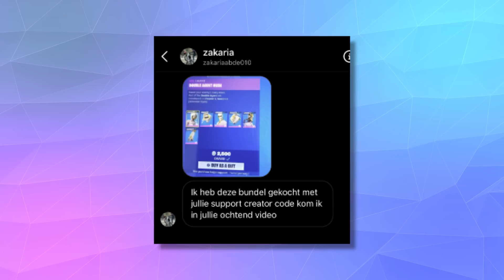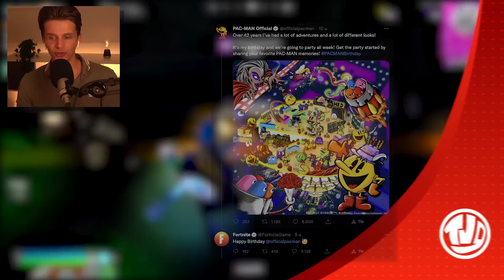*NIEUW* Fortnite x Pac-man!! *OMG* Doomsday Device = VERANDERD!!